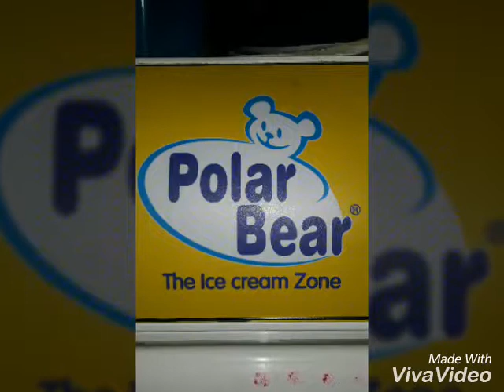Polar bear Belagavi